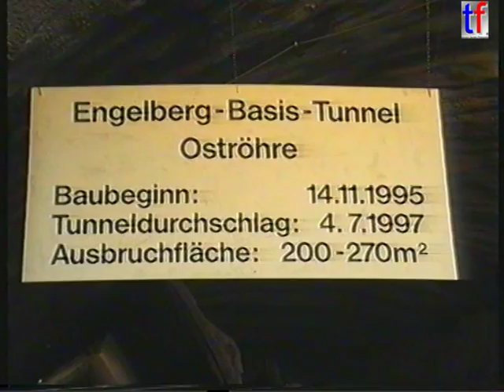TUNNELING MACHINE Comes Through / A81 Engelbergtunnel, Durchstich Oströhre, 04.07.1997.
TUNNELING MACHINE Comes Through / A81 Engelbergtunnel, Durchstich Oströhre, Rede von Bundesverkehrsminister Matthias Wissmann, Germany, 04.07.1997.